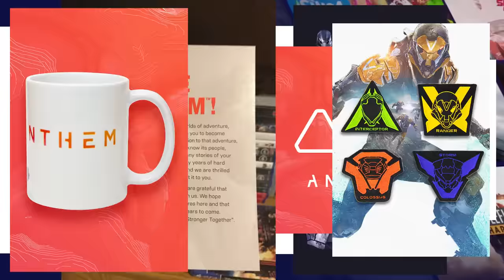I finally tried ANTHEM after EA begged me to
From the creators of the Mass Effect 3 ending comes a live service game like all others, except in this one They Fly Now which is pretty cool I guess